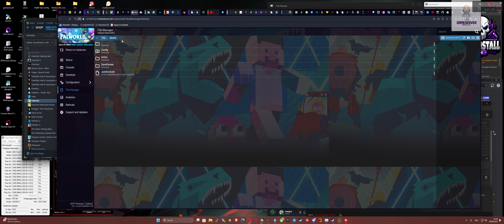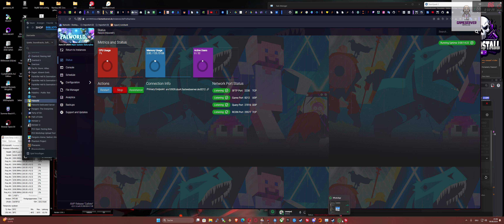Palworld - Niedrige Server FPS (Tickrate) in den Griff bekommen...